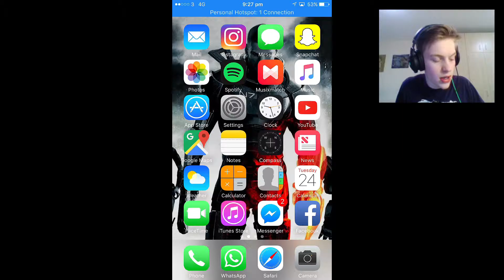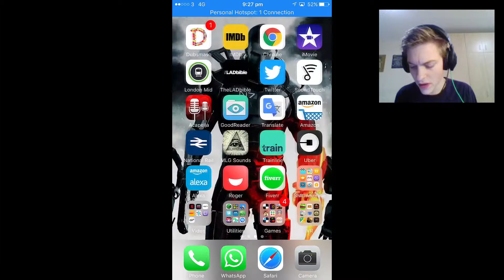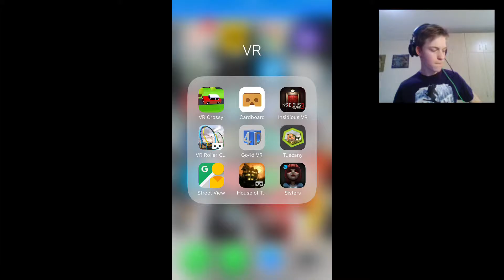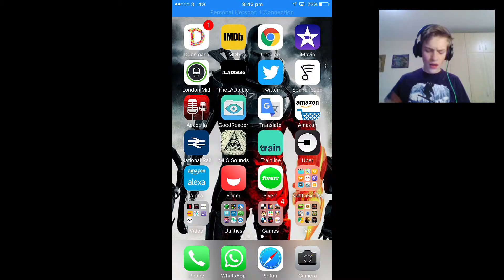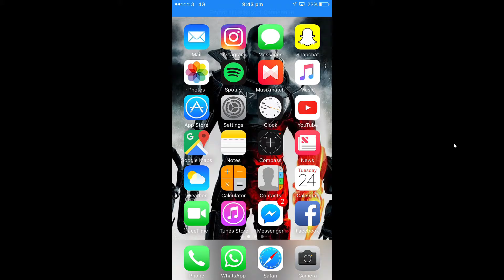I fell off a balcony?!?! - Phone VR (google cardboard)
stick around for the next video

Intro made on.
Velosofy

4 vids this week hopfully because i missed last week